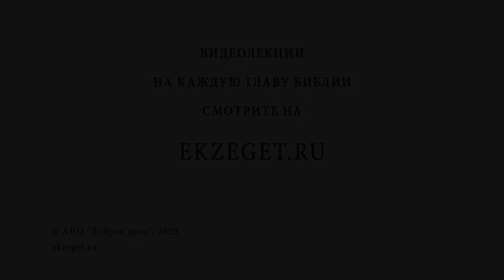Надо ли бороться с соблазнами? Не станут ли они упущенными возможностями? Игумен Лука (Степанов)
В сегодняшнем видео с игуменом Лукой (Степановым) отвечаем на вопрос: "Надо ли бороться с соблазнами?".  Касаемся следующих тем:

🔸 Христианские ценности.
🔸 Гибель души.
🔸 Упущенные возможности.
🔸 Участь Содомы и Гоморры.
🔸 Необходимость в борьбе с грехом.